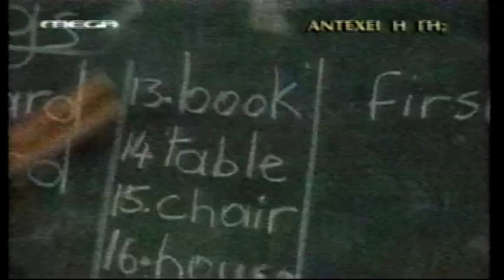1999-12-31 Προφητεία Αντέχει η ΓΗ Μπαίνοντας στην 3η Χιλετία.